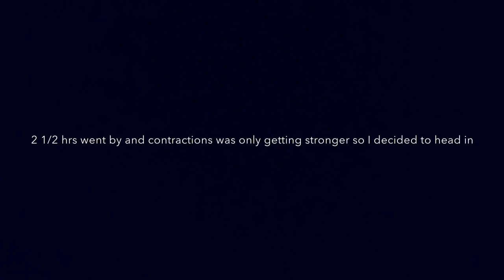INDUCED LABOR WITH CASTOR OIL// LABOR & DELIVERY (38 weeks)!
* MAKE SURE THIS IS SAFE WITH YOUR DOCTOR BEFORE YOU TAKE CASTORS OIL *

Hair page :Goldcollection1224
Main page: goldenwilliams1224